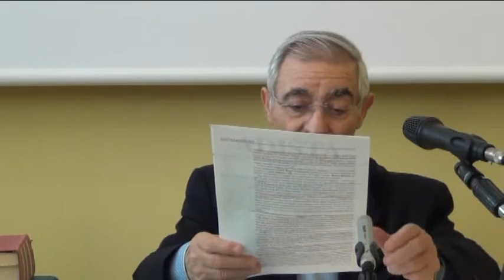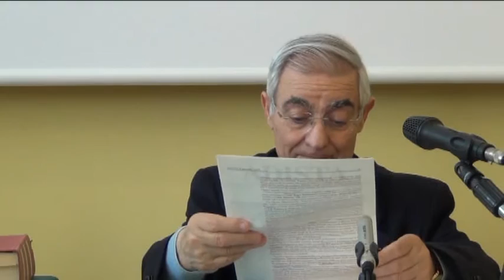Storia della chiesa II - Lezione 11B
Prof. Don Romolo Illuminati